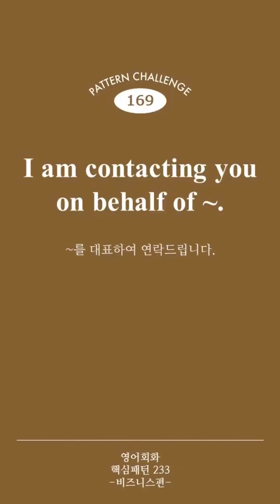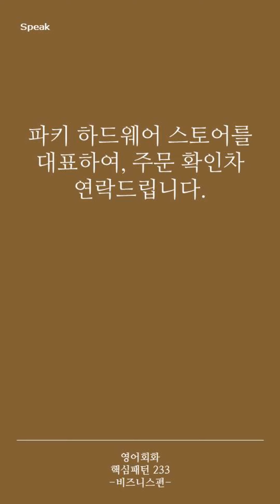[영어회화 핵심패턴 233 비즈니스편] Pattern 169 I am contacting you on behalf of ~.